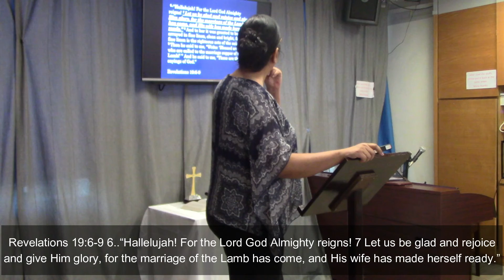The Warrior Bride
Speaker : Sis. Jyoti Mahbubani

Carrying on the last message on 'The Bride of Christ', Sis. Joy spoke about the role and responsibilities of the Bride of Christ. She spoke about the 7 qualities of Deborah from the Book of Judges.